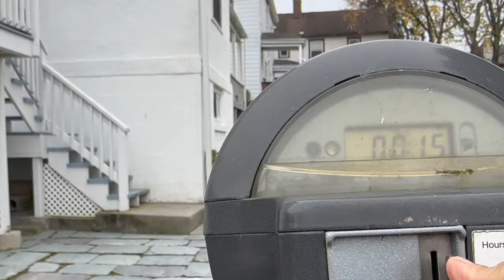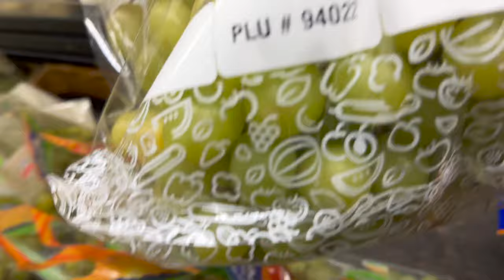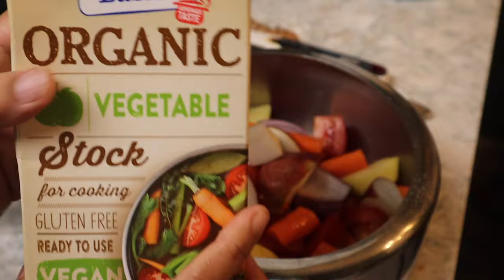Someone STOLE My Thing 😭 Can't Believe | Restaurant Style Soup Recipe | Simple Living Wise Thinking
Someone STOLE My Thing 😭 Can't Believe | Restaurant Style Soup Recipe

Hi friends, in this vlog I have shared a day in my life winter weekend vlog.